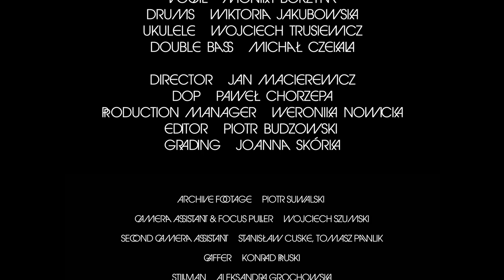Monika Borzym - Big Yellow Taxi (Official video)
Monika Borzym - „Big Yellow Taxi”
Wykonawca utworu: Monika Borzym
Autor tekstu: Joni Mitchell
Autor muzyki: Joni Mitchell
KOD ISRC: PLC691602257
Wydawca: Agora

Reżyser Jan Macierewicz
DOP  Paweł Chorzępa
Kierownik produkcji Weronika Nowicka
Montaż Piotr Budzowski
Kolorkorekcja Joanna Skórka
Filmy archiwalne Piotr Suwalski
Asystent kamery & Ostrzyciel Wojciech Szumski
Drugi asystent kamery Stanisław Cuske
Gaffer Konrad Pruski
Fotosy Aleksandra Grochowska
Kostiumograf + kostiumy własnego projektu Natasza Dziewit
Charakteryzacja Emilia Tułacz
Stylista fryzur Brunon Olszewski
Scenografia Klara Filipowicz & Maja Dąbek

Kamera Fastmedia Krzysztof Godziejewski
Światło Cinelight
Postprodukcja Lightcraft Daniel Markowicz , Kuba Macierewicz

Wokalista Monika Borzym
Bębny Wiktoria Jakubowska
Ukulele Wojciech Trusiewicz
Kontrabas Michał Czekała

Manager Lokacji Nowy Świat Muzyki Anna Grochowska
Właściciel lokacji Nowy Świat Muzyki Jarosław Chołodecki, Stowarzyszenie Mieszkańców Ulicy Smolnej
Catering Mjud

Produkcja Studio Dt Film
Wytwórnia Agora

Piosenka pochodzi z albumu "Back to the garden", wydanego 28 października 2016 roku.

Od premiery drugiej autorskiej płyty Moniki Borzym (oba albumy otrzymały tytuł platynowych) minęły ponad dwa lata. Wokalistka po intensywnym okresie koncertów w Polsce i za granicą, a także współpracy w projektach gościnnych postanowiła wrócić do studia nagraniowego, by wyprodukować swój trzeci album. Tym razem Monika zdecydowała zagłębić się w twórczość jednej ze swoich idolek - kanadyjskiej legendy - Joni Mitchell.
Nowy materiał powstał we współpracy z wybitnym gitarzystą z Los Angeles – Mitchellem Longiem (Melody Gardot, Waldemar Bastos), nowojorskim producentem Devinem Greenwoodem (Norah Jones, Amos Lee, Melody Gardot) oraz trzema znakomitymi artystami z kraju – kontrabasistą Robertem Kubiszynem (Anna Maria Jopek, Gregoire Maret, Grzegorz Turnau), perkusistą Michałem Bryndalem (Voo Voo, Nikola Kołodziejczyk, Jimek) i altowiolistą Michałem Zaborskim (Atom String Quartet).